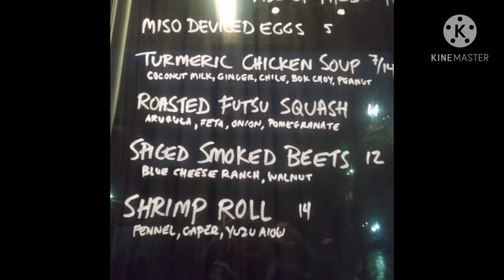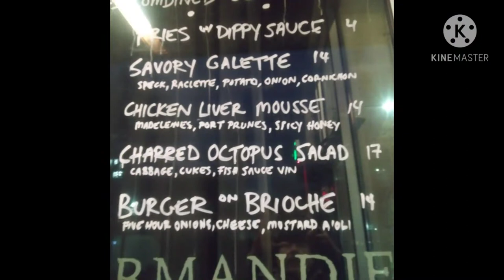Valis by Philip K Dick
Voxer = allen770